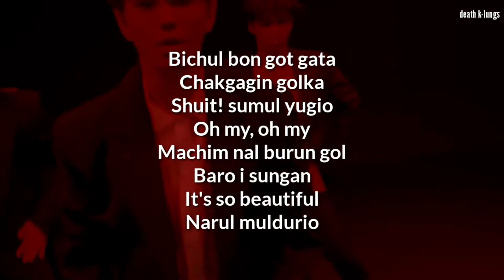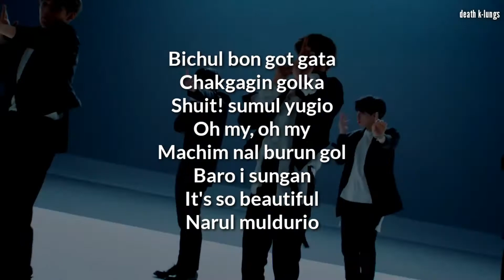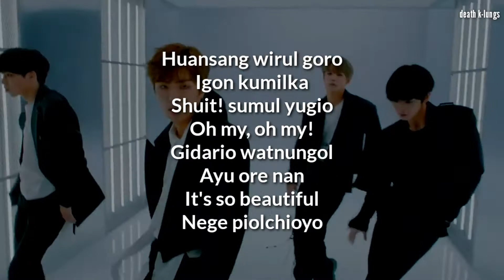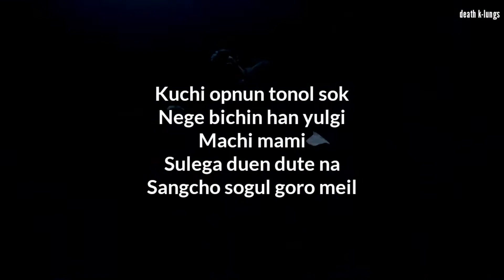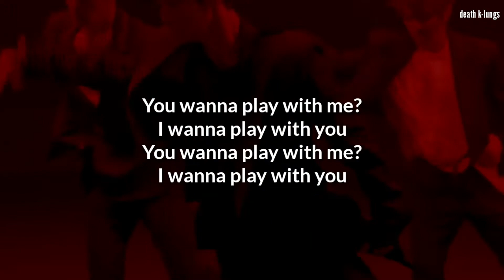movie star🌺 CIX | easy lyrics // letra fácil